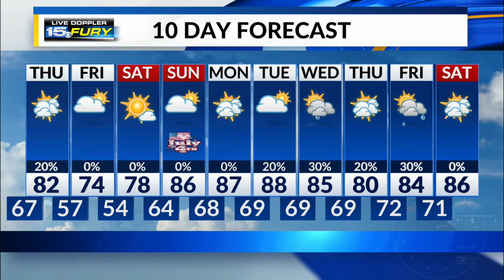Wednesday Night Forecast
Periods of scattered rain/storms head east